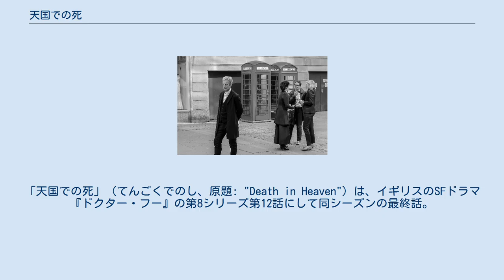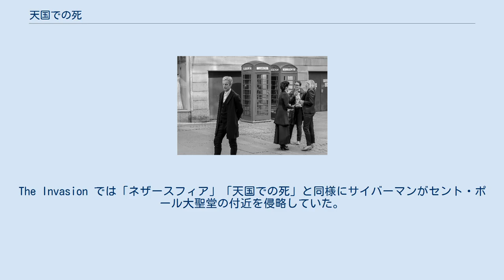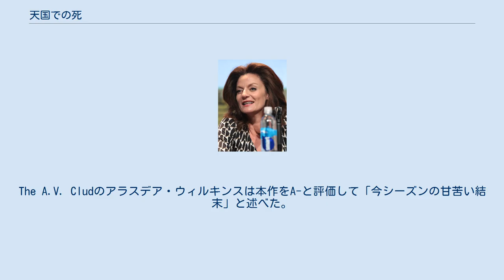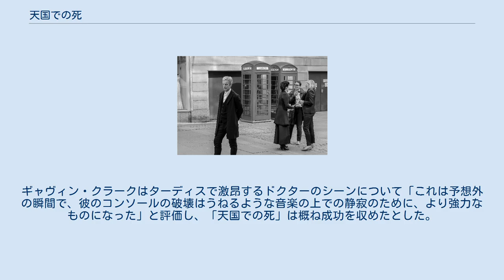天国での死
「天国での死」（てんごくでのし、原題: "Death in Heaven"）は、イギリスのSFドラマ『ドクター・フー』の第8シリーズ第12話にして同シーズンの最終話。
2014年11月8日に BBC One で初放送された。
11月1日に放送された「ネザースフィア」との二部作の後編として、番組製作総指揮スティーヴン・モファットが脚本を執筆しレイチェル・タラレイが監督を担当した。
 本作は肯定的なレビューを受け、脚本・演出・演技が批評家により称賛された。
ゴメスはレビュー中で常に高く評価され、彼女を第8シリーズのハイライトであるとするレビューも多かった。
 オープニングは通常のエピソードから僅かに変更が加えられた。
アバンタイトルでクララ・オズワルド（演:ジェナ・ルイーズ・コールマン）は生き残るためにサイバーマンに対して自身がドクターであると告げており、それを受けてオープニングで表示されるカパルディの顔がコールマンのものに差し替えられていた。
 ミッシー（演:ミシェル・ゴメス）は正体を明かした直後、全世界の使者をサイバーマンと呼ばれるサイボーグとして復活させるため、地球全域に黒い雲を広げる。
彼女はUNITに拘束され、ドクター（演:ピーター・カパルディ）を有事の際の地球大統領に任命するという新制度に基づいてドクターは地球大統領として大統領専用機に搭乗する。
しかしミッシーは自らの拘束を解除してUNITの職員を次々に殺戮し、大統領専用機の撃墜に成功する。
 その頃、クララはサイバーマン化した恋人のダニー・ピンク（演:サミュエル・アンダーソン）と再会していた。
彼は完全にアップグレードされておらず、楽になるために感情抑制装置の解除を彼女に要求する。
その場にドクターとミッシーも合流し、ミッシーは旧友のドクターが自分と同様の存在であることを証明するため、敵を殺すほど兵力を増すサイバーマンの軍団の指揮権を譲渡する。
ドクターはそれを拒絶し、指揮権をダニーへ譲渡する。
 ダニーがサイバーマンを爆破して雲を焼き払ったことで事態は終息する。
ミッシーはサイバーマン化していたレスブリッジ・スチュワート准将に撃たれて消滅し、クララとドクターは旅に区切りをつけてそれぞれの人生を歩むことにする。
クララは死亡したダニーがネザースフィアから戻ってきたと、ドクターは故郷ガリフレイを発見したと嘘をつき、その場を後にする。
 ミッシーの正体がマスターであると全編に亘って明かされている最初のエピソードとして、「天国での死」にはこれまでに登場したマスターへの言及が複数盛り込まれている。
オズグッドは「鳴り響くドラム」（2007年）での出来事を含め、マスターが関与した地球上の出来事に言及する。
エアフォースワンにドクターが搭乗する際に彼が言及した空中空母ヴァリアントも同じく「鳴り響くドラム」で初登場しており、マスターが防衛相時代に製造を監督した兵器であった。
ミッシーが使用するフレーズ "Oh, my giddy aunt" は2代目ドクターとの掛け合いに由来する。
 ケイトがサイバーマンの舞台の前に投げた旧型のサイバーマンの頭部は1968年の The Invasion のものである。
The Invasion では「ネザースフィア」「天国での死」と同様にサイバーマンがセント・ポール大聖堂の付近を侵略していた。
 ミッシーがドクターに告げたガリフレイの座標 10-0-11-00:02 は4代目ドクターの「火星のピラミッド」（1975年）で初めて言及された。
 「天国での死」の台本の読み合わせは2014年6月12日に行われた。
製作は前話「ネザースフィア」と重複し、UNITを含む冒頭のシーンは「ネザースフィア」の最終シーンに先駆けて撮影された。
主要撮影は2014年7月21日に完了した。
 大統領専用機でミッシーが椅子に拘束されているシーンは、「時の終わり」で10代目ドクターがマスターにより椅子に拘束されていたシーンとパラレルになるよう執筆された。
 放送当夜の視聴者数は545万人、タイムシフト視聴者を合算すると760万人を記録した。
Audience Appreciation Index は83であった。
これは前話「ネザースフィア」を下回る結果となった。
 本作は非常に肯定的にレビューされた。
ガーディアン紙のダン・マーティンはミシェル・ゴメスの演技を称賛し、マスターに相応しい悪意と...